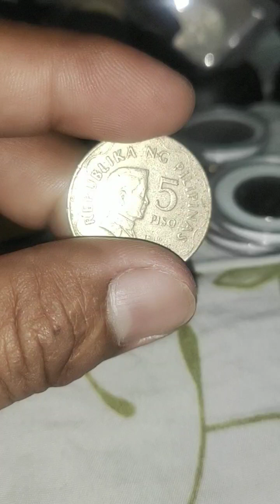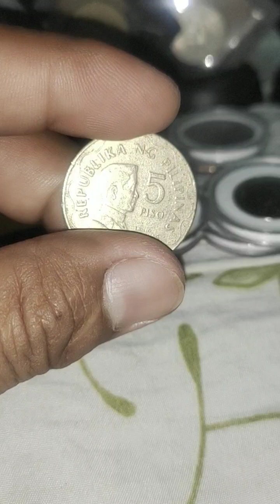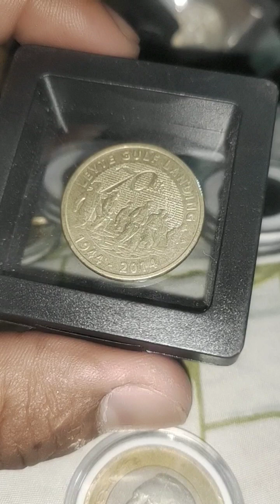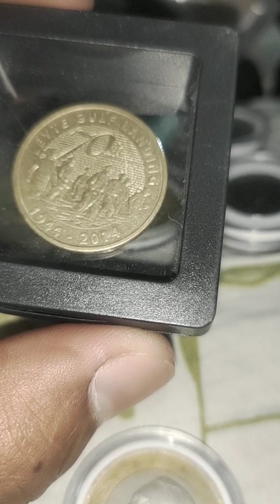5 piso na binibili sa halagang 2k baka meron kayo nito unawain mabuti